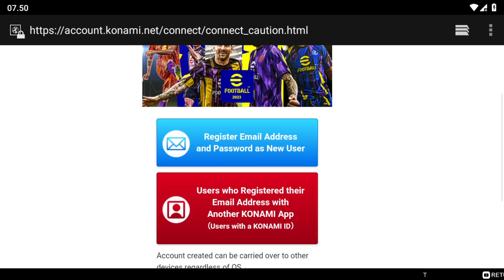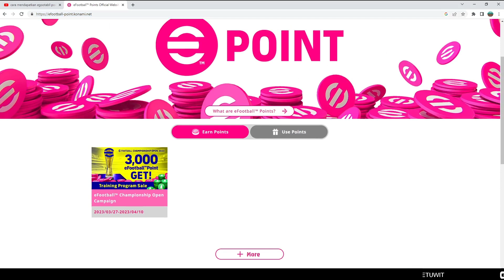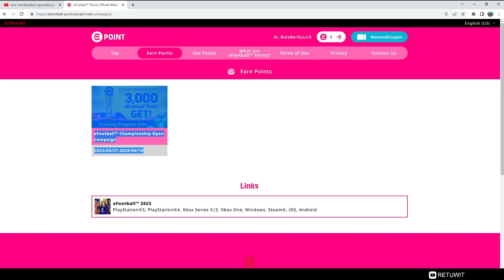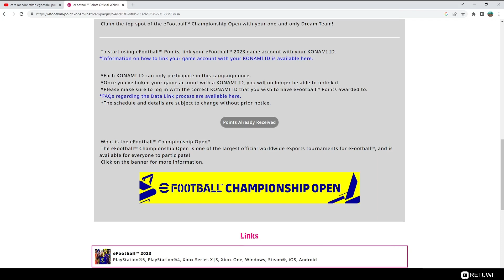CARA MENDAPATKAN 3,000 eFootball™ POINTS ANDROID PC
Cara mendapatkan 3,000 eFootball™ Points, event training program sale. Ini masih hangat dan jika kalian belum linked konami sayang banget karena 3k point lumayan buat beli Oliver Khan. Nah untuk linknya seperti di bawah ini :